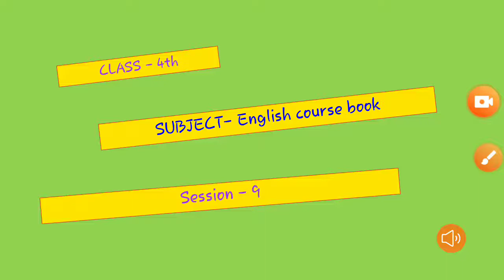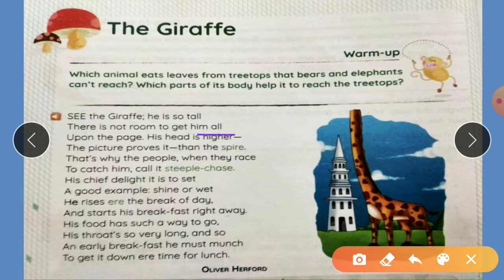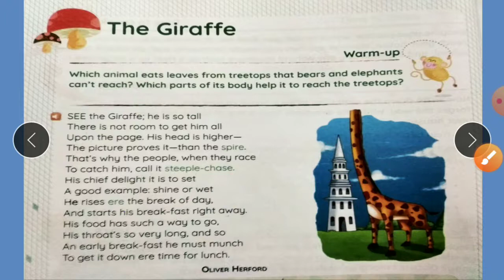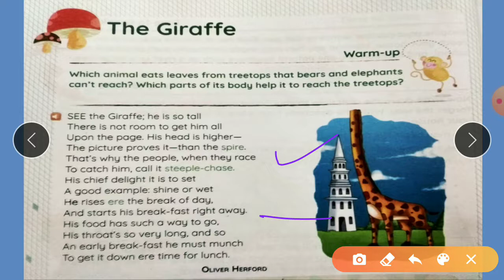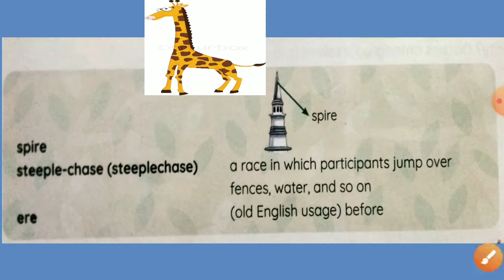Class 4th | English Course book | Poem| The Giraffe || Reading & Explaination | Session-8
learn with Megha Mittal